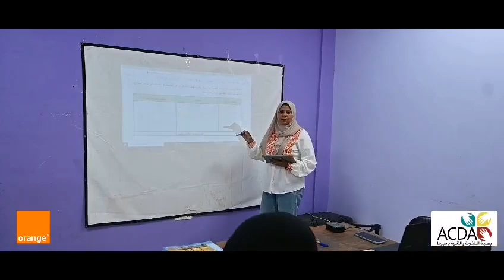Orange Digital Centers for Women: Empowering Egyptian Women to Achieve Their "Own Business" Dreams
Since its launch in 2017, in partnership with the Childhood and Development Association in Asyut, the initiative has expanded significantly, growing by 2024 to cover six governorates, with the number of centers increasing from 10 to 16, and two more centers set to open in Aswan before the year's end. This ambitious expansion aligns with Orange Egypt's ongoing efforts to elevate women's roles in society and enable them to play a more active part in economic development.

Egypt's leading current affairs magazine. Providing in-depth features, profiles and analysis for 43 years. Politics, society and entertainment—it's all here.